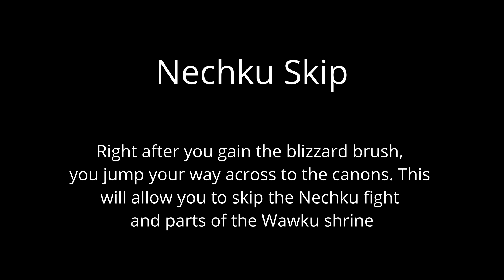Nechku skip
Right after you gain the blizzard brush, you jump your way across to the canons. This will allow you to skip the Nechku fight and parts of the Wawku shrine.

I would say this skip will save you roughly 3 minutes.